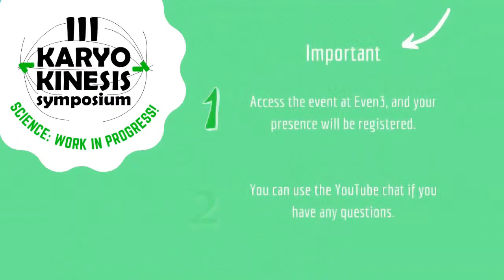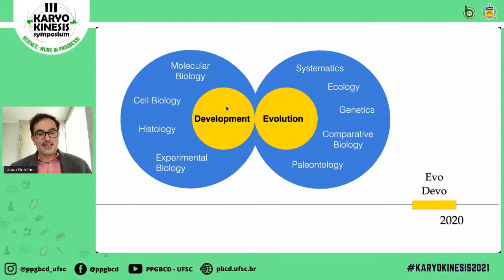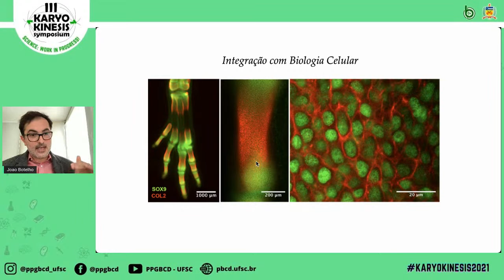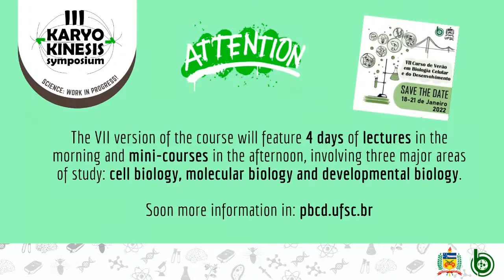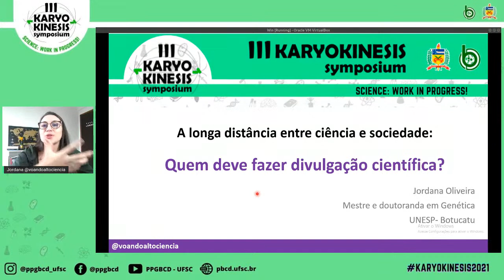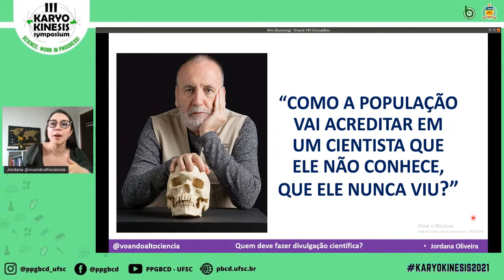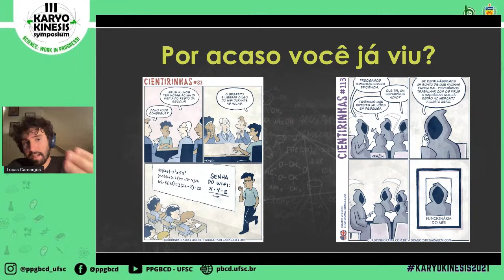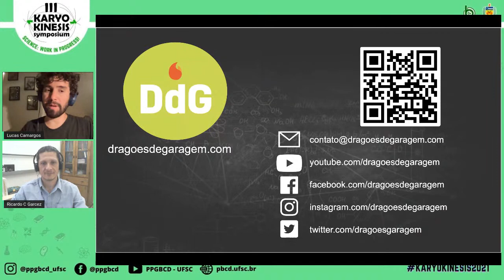III Karyokinesis Symposium - Dia 09 - Tarde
Lecture 6: "Evolution and development of bird feet" by
João Francisco Botelho, PhD.

Abstracts available on Even3.

Round-table 2: "The long distance between science and society".
Jordana Inácio Nascimento Oliveira, MSc.
Lucas Marques de Camargos, MSc.
Reinaldo José Lopes, PhD.